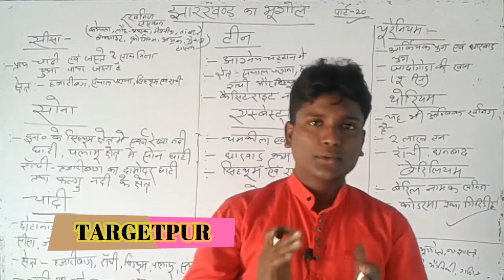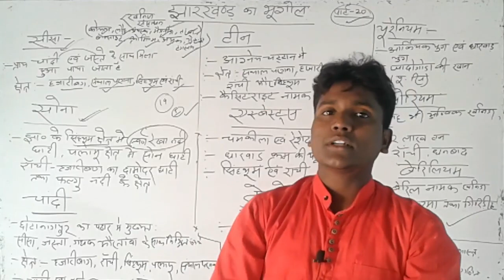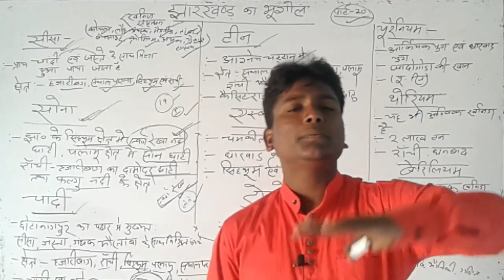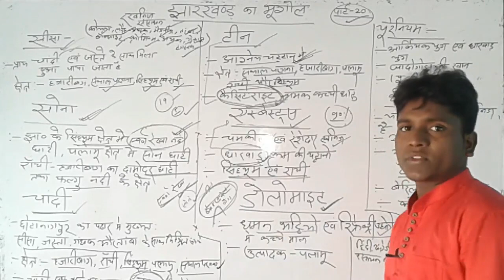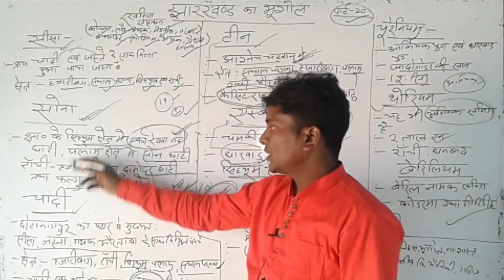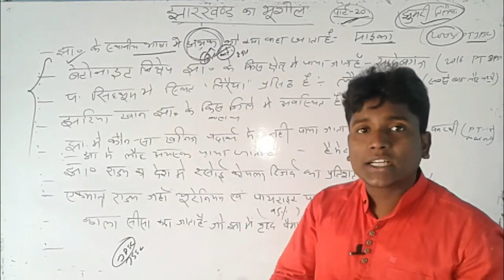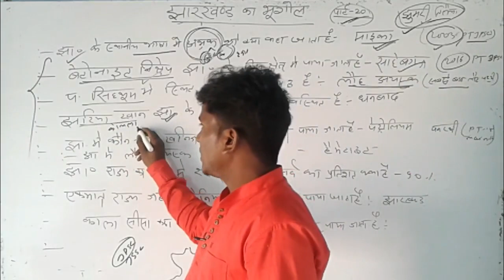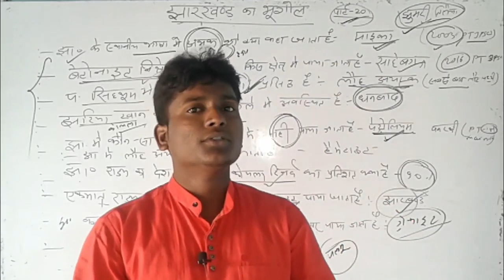JHARKHAND GEOGRAPHY FOR JPSC || JHARKHAND GK JPSC | झारखंड का खनिज सम्पदा | झारखंड का भूगोल पार्ट 20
झारखंड जिके का नोट्स और टेस्ट में भाग लेने के लिए
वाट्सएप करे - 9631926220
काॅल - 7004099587